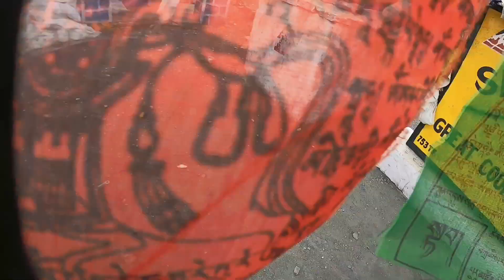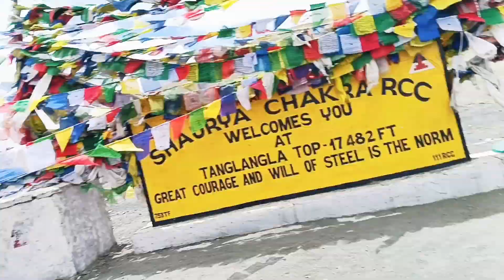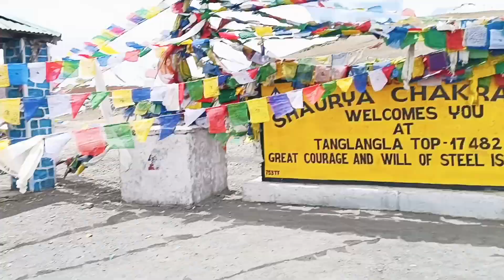Tanglangla pass and Dangerous road | Manali to Leh Highway | Splendor Ladakh Ride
apne bhai ko follow kar na.

Link.

saddle bag for bike

Riding jacket

All extreme store :

sleeping Bag

tank bag ji

PROBEROS STORE

Riding Rynox

Road fire

head tool set

water can

Maono Microphone

Ulanzi GoPro hero 9

coffee mag

camping cooking set

camping stove

camping stove gas can

water proof ran shuj

sleeping tourist takiya

camping tent

what to pack for ladakh bike trip

leh ladakh bike trip dangerous

ladakh bike trip with friends

pangong lake ladakh bike trip

delhi to leh ladakh road trip by bike

best budget bike for ladakh trip

maharashtra to ladakh bike trip

leh ladakh bike trip from mumbai

leh ladakh bike trip in october

best time to visit ladakh by bike

ladakh road trip tamil 2024

gujarat to leh ladakh bike trip

ladakh road trip by bike budget

latest ladakh bike trip

royal enfield himalayan ladakh trip

best route for ladakh bike trip

india to ladakh bike trip

bikes for leh ladakh trip

srinagar to ladakh road trip 2024

leh ladakh bike trip full information

best bike for leh ladakh trip

leh ladakh road trip new video

leh ladakh tour bike trip

ladakh bike trip organizers

bike modification for ladakh trip

leh ladakh bike trip in august

ladakh bike trip for beginners

leh ladakh bike trip budget 2024

kolkata to ladakh bike trip 2024

ladakh road trip 2024 vlog

duke 390 new model 2024 ladakh ride

best ladakh bike trip organizers

ladakh bike trip 2024 telugu

motorcycle trip to ladakh

leh ladakh bike trip short video

rajasthan to ladakh bike trip

ladakh road trip latest

Rajasthan to leh Ladakh

rajasthan to leh ladakh bike trip 2024

rajasthan to leh ladakh road trip ladakh

ladakh k nyoma mein pahunchchuke hain

ladakh tourist place

ladakh road trip 2024

ladakh splendor 0 c bike

ladakh news

ladakh protest

ladakh trip

ladakh song

ladakh bike trip ladakh

Splendor Ladakh

splendor ladakh ride

splendor ladakh ride tamil

splendor ladakh ride kannada

splendor ladakh modified

splendor ladakh ride malayalam

splendor ladakh tour

splendor ladakh trip malayalam

splendor ladakh trip

ladakh splendor bike

splendor leh ladakh trip

Splendor Ladakh Ride

splendor ladakh ride

super splendor ladakh ride

ladakh ride with hero splendor

splendor rider ladakh

splendor long ride ladakh

Manali to Leh Highway

manali to leh highway currentstatus

manali to leh highway status

manali to leh highway update

tanglang la manali to leh highway

snowfall at baralacha manali toleh highway

heavy snowfall and traffic jam at baralacha

the majestic journey manali to lehhighway

tanglangla top 17482 ft ladakh

tanglang la

tanglang la pass in winter

tanglangla

rrrridervlogs